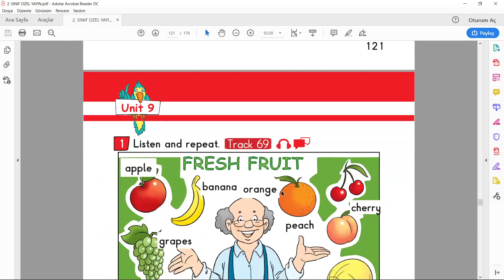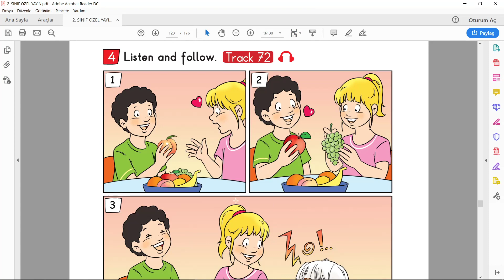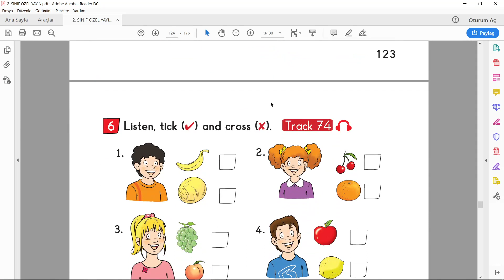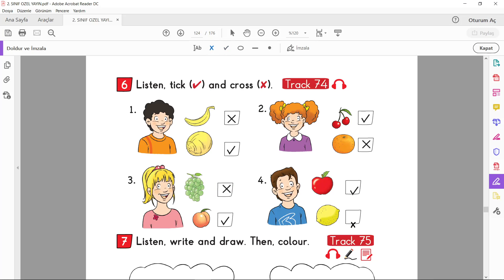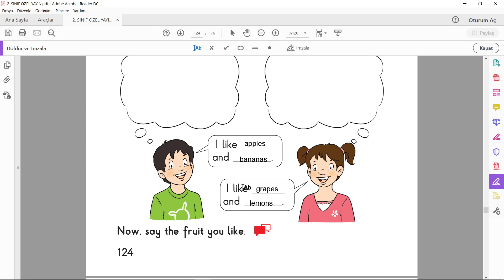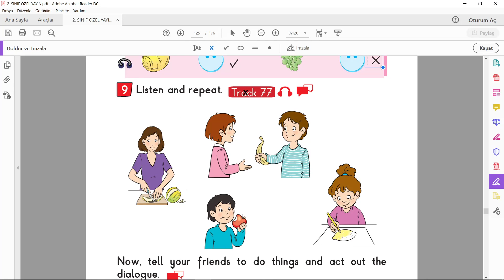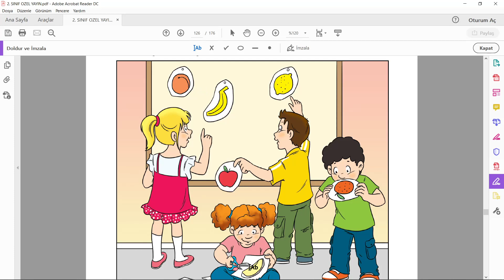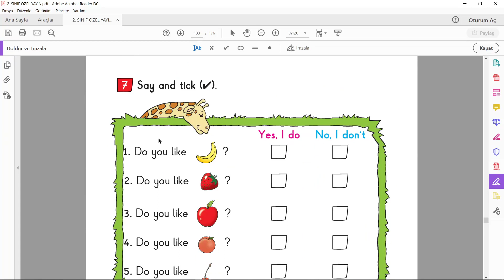2-Unit 9- Fruits- Book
2.Sınıf Unit 9- Fruits- Ders kitabı konu anlatımı